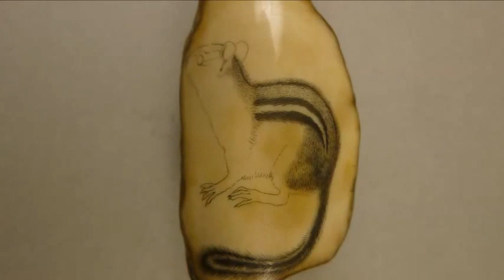Scrimshaw Showing by Adams - Wildlife On Walrus Teeth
Wildlife scrimshaw done on fossil walrus ivory.